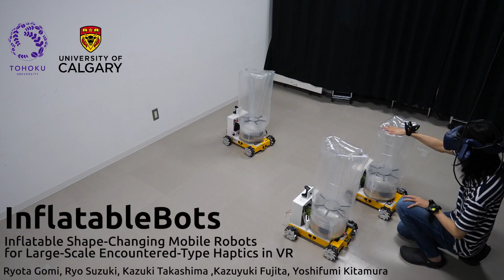InflatableBots: Inflatable Shape-Changing Mobile Robots for Large-Scale Encountered-Type Haptics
InflatableBots: Inflatable Shape-Changing Mobile Robots for Large-Scale Encountered-Type Haptics in VR

ABSTRACT
We introduce InflatableBots, shape-changing inflatable robots for large-scale encountered-type haptics in VR. Unlike traditional inflatable shape displays, which are immobile and limited in interaction areas, our approach combines mobile robots with fan-based inflatable structures. This enables safe, scalable, and deployable haptic interactions on a large scale. We developed three coordinated inflatable mobile robots, each of which consists of an omni-directional mobile base and a reel-based inflatable structure. The robot can simultaneously change its height and position rapidly (horizontal: 58.5 cm/sec, vertical: 10.4 cm/sec, from 40 cm to 200 cm), which allows for quick and dynamic haptic rendering of multiple touch points to simulate various body-scale objects and surfaces in real-time across large spaces (3.5 m x 2.5 m). We evaluated our system with a user study (N = 12), which confirms the unique advantages in safety, deployability, and large-scale interactability to significantly improve realism in VR experiences.